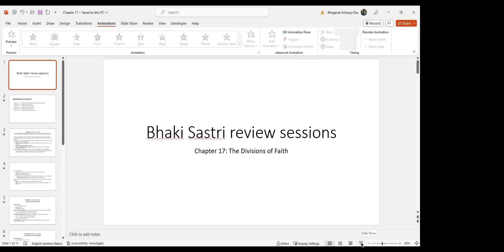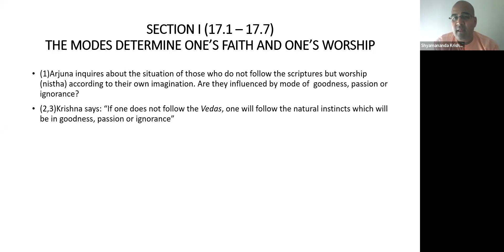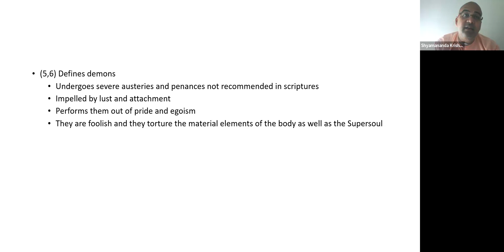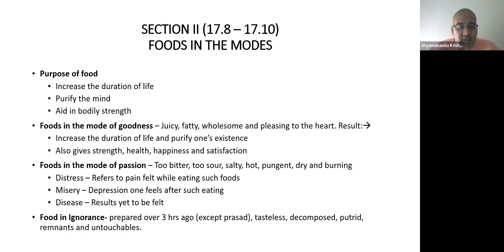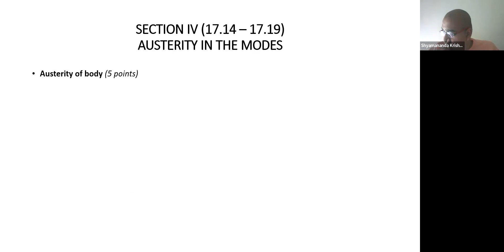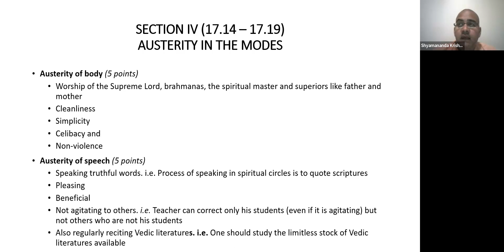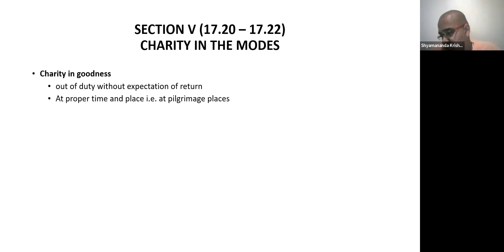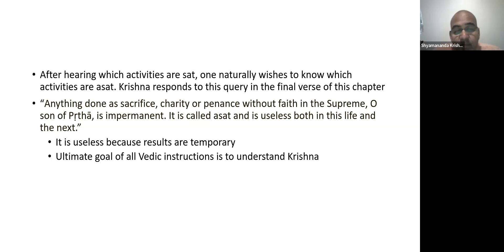Bhakti Shastri BG Ch17 20230805